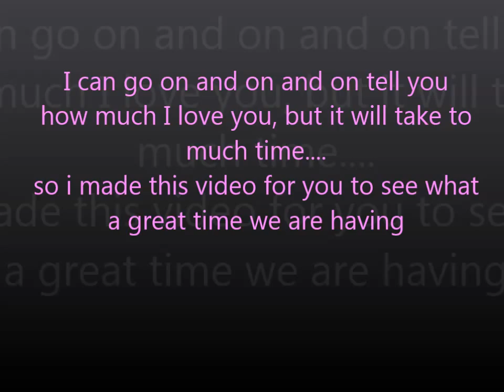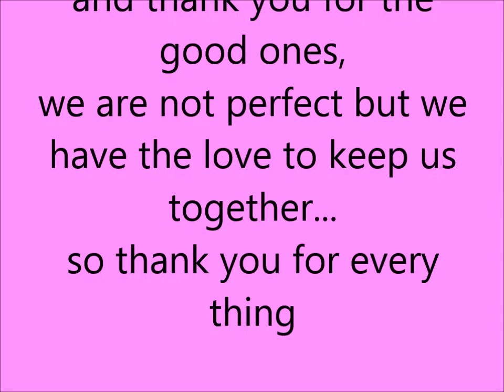it's for you By R.G